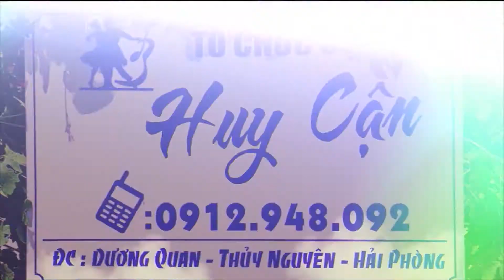Về Đây Em - Khánh Trung